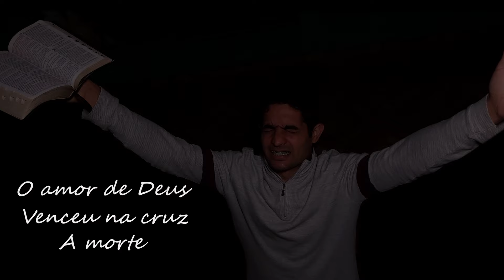FABIO MARTINS [Clipe Oficial] O AMOR DE DEUS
O amor de Deus, transforma o coração
O amor de Deus é mais que uma canção
O amor de Deus mudou o meu viver
O amor de Deus é o que me faz vencer

O amor de Deus, venceu na cruz a morte